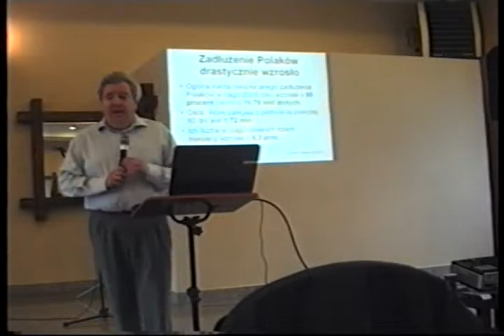00 1 warsztaty na temat finansow Jerry Dean